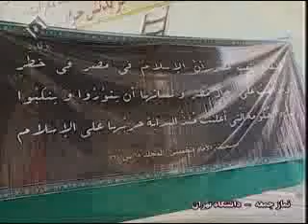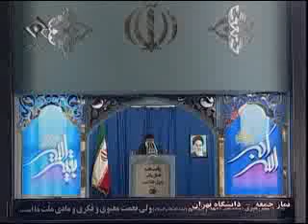خطبه عربی ولی امرمسلمین جهان در نماز جمعه تهران - khamenei 2011 / 2010